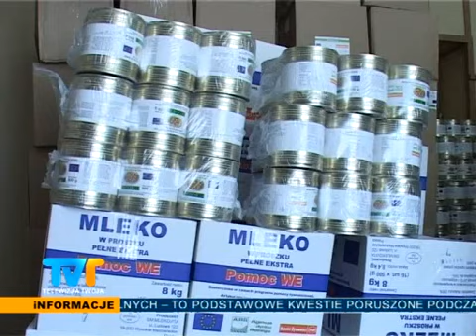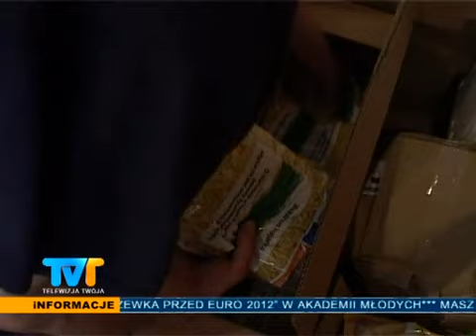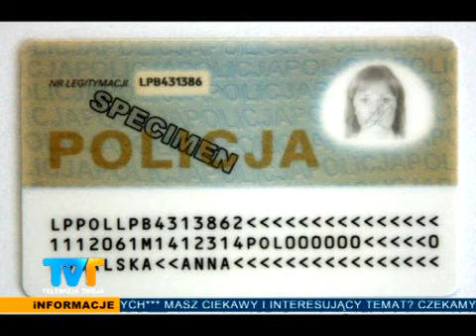Informacje w TVT 13 marca 2012